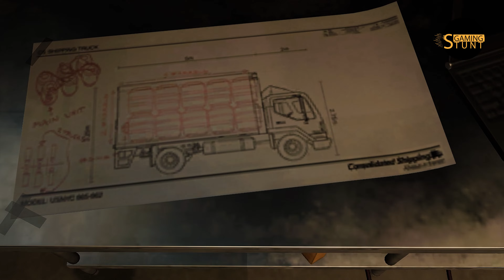Spider Man Remastered Part 14 - [4K 60FPS ULTRA] - No Commentary